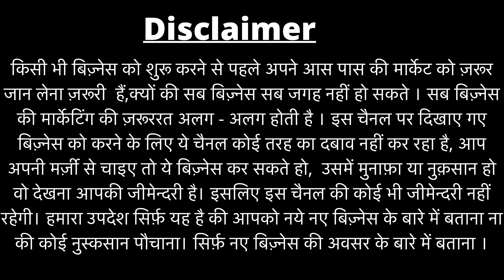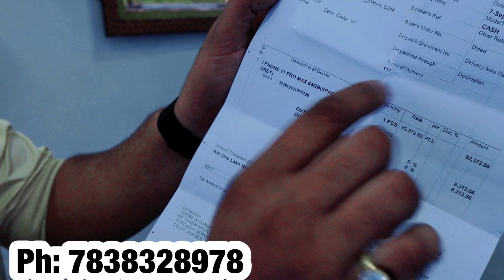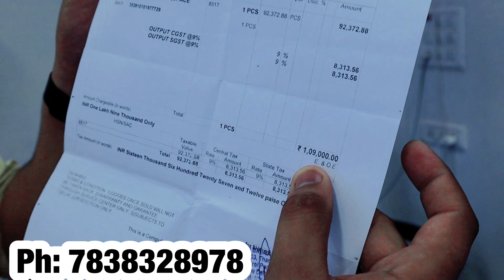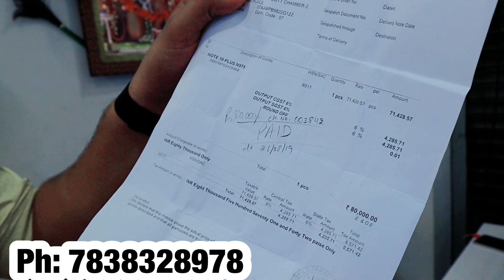₹3500 से phone शुरू🔥😍। Second Phone Market in Delhi| Retail Second Phone Shop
(Join our Telegram Channel for New Videos and updates)

Shop Details:
Abhishek Cumunication

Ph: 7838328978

Address: Madipur metro station,near by A block Aggarwal dharamshala, right nd side mei straight

1.Youtube-Abhishek communication
 2.Instagram- abhishek_communication

For Video Shoot: 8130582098,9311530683(यह दुकान के नम्बर्ज़ नहीं है।)

अगर इस वीडियो को देखकर कोई भी व्यक्ति माल खरीदता है तो बल्की सेलर बूसीनस्स आयडीयज़ यूटूब चैनल की कोई भी जिम्मेदारी नहीं होगी तो आप सब अपनी बुद्धि से खरदारी करे और सामान ख़रीदे थैंक यू